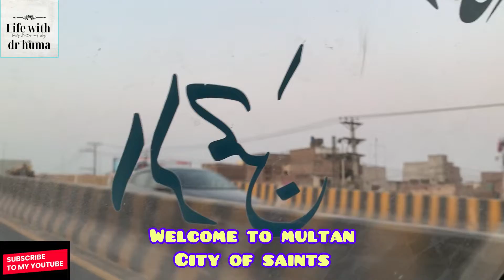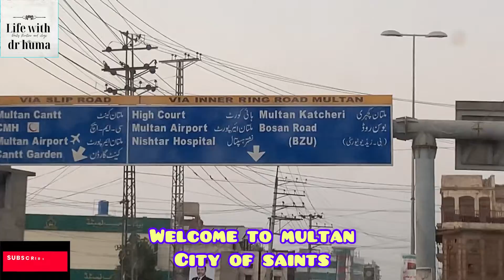Welcome to Multan city of saints by The Family Channel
Multan the city of saints